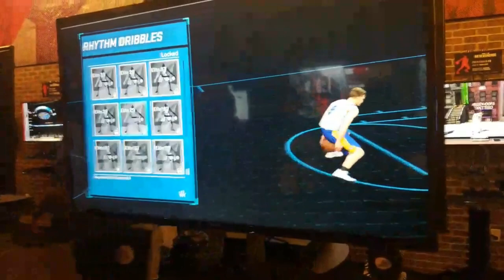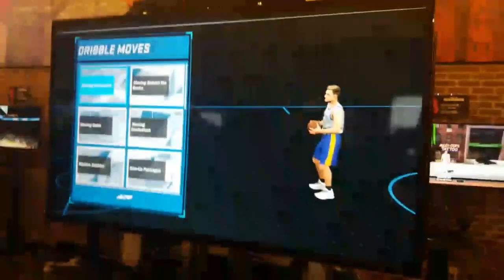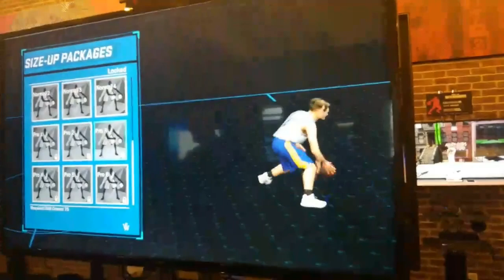NBA 2K18 DRIBBLE MOVES RELEASED! • ALL SIGNATURE STYLES IN NBA 2K18!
2K LIKES?!

THANKS RED, YALL CHECK HIM OUT FRFR!

•Instagram ; rikooisgreezzy😈
• Snapchat ; rikooisgreezzy👀
•Kik ; rikooisgreezzy✳️

•qq☺️💯🍴

•If You Want A Private Tryout To Join Clampavelli, It Is $5 PayPal💰💸

•Just A 17 Year Old Tryna Make It 🙏🏼

•Who Can Guard Me? Be Realistic 🤔👀
• Guard Me Already💂🏽
•Green Up Kid 🍀✅🚦
•Green On God 🙌🏽🙏🏽
•Step Up Kid 👊🏽🤘🏼
•Am I Hard To Guard Be Honest😭‼️😏
•Cmon Cmon Guard Me Cmon Cmon🙈😊